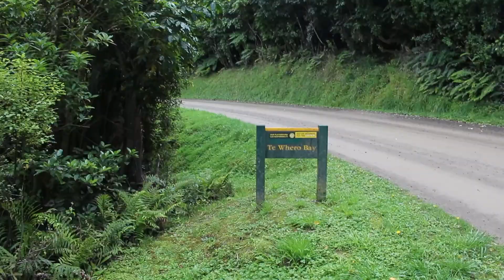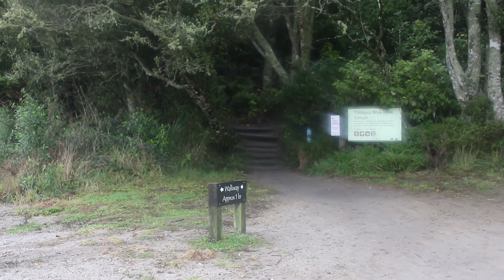Ocean, Lakes & Hot Pools: Camping Along the Rainforest Route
Chasing water (in so many forms!) in an autumn camping trip along North Island New Zealand's Rainforest Route. Travelling from Gisborne, through Te Urewera, to Rotorua. Come camping with me :)